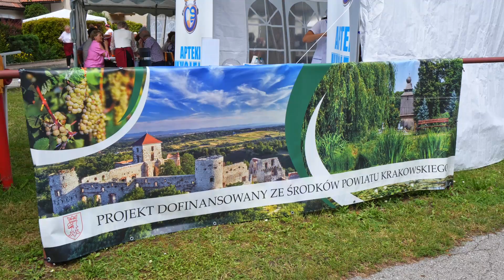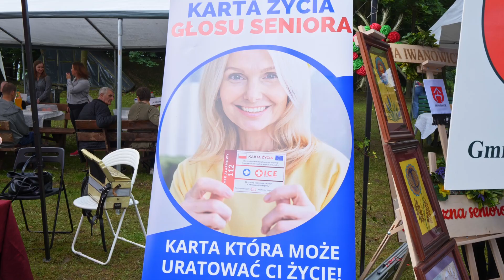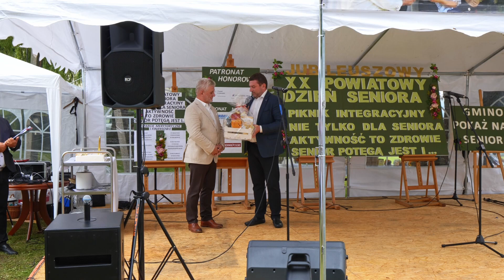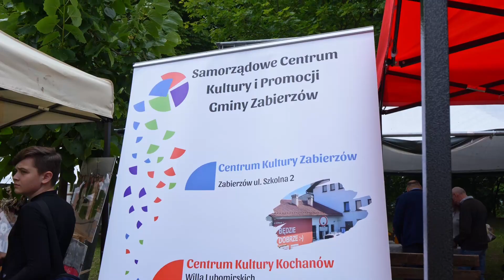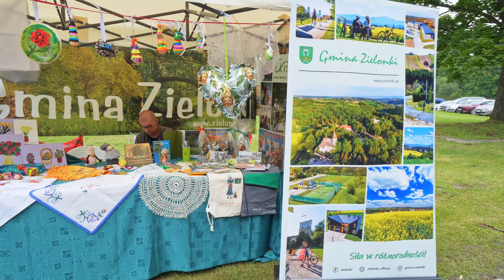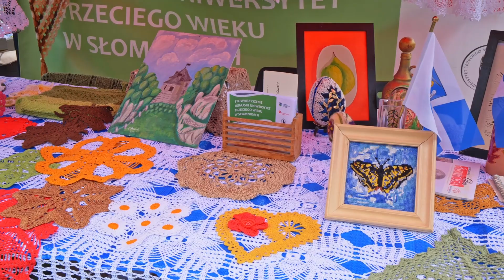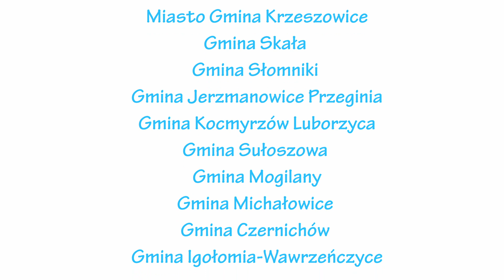XX Powiatowy Dzień Seniora w Więckowicach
Towarzystwo Przyjaciół Domu Pomocy Społecznej
w Więckowicach wraz z Domem
serdecznie zapraszają na obejrzenie filmu z XX Powiatowego Dnia Seniora w Więckowicach, który odbył się 11 czerwca 2024.

Serdecznie dziękujemy przybyłym ze wszystkich gmin oraz samorządowcom.

Imprezę poprowadził Marcin Kruk